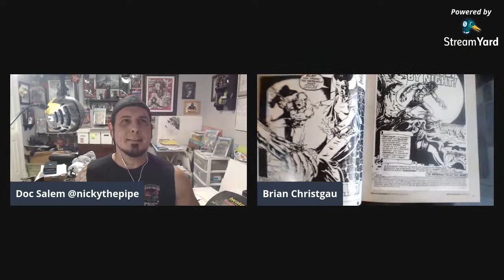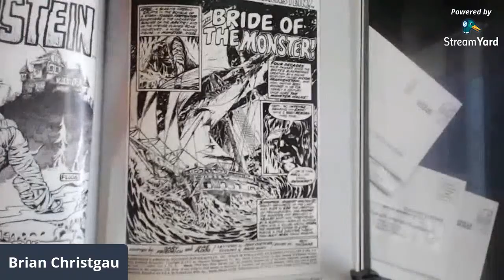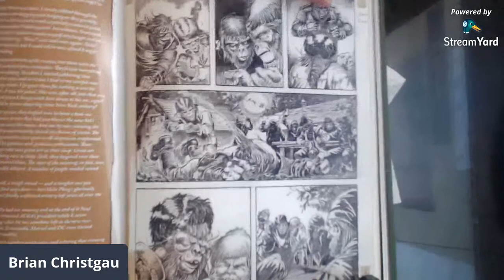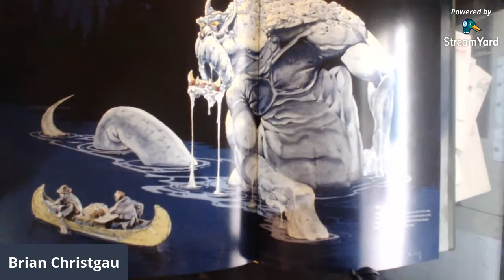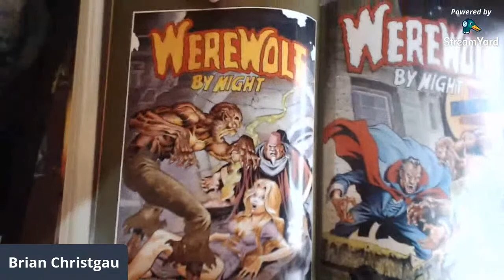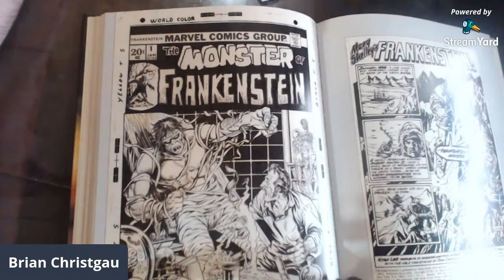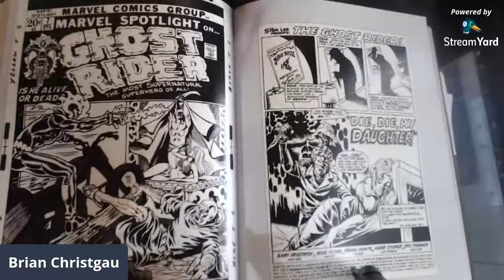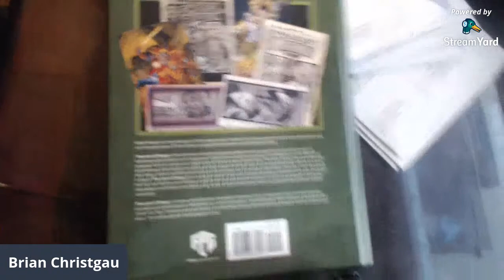Doc Salem Artist Spotlight: Mike Ploog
Doc Salem Artist Spotlight: marvel horror artist Mike Ploog

also Doc Salem vol #1